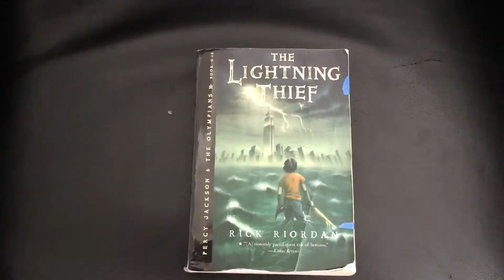The Lightning Thief Trailer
Luke Sonne and group - School project 2018